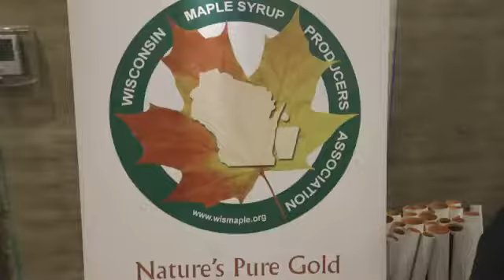2020 Wisconsin Maple conference and show